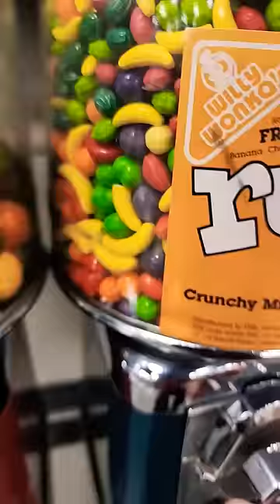🔴ASMR BEST SATISFYING VENDING GUMBALL MACHINE